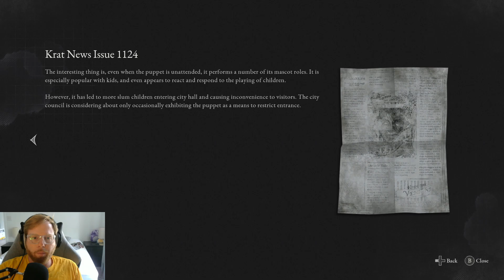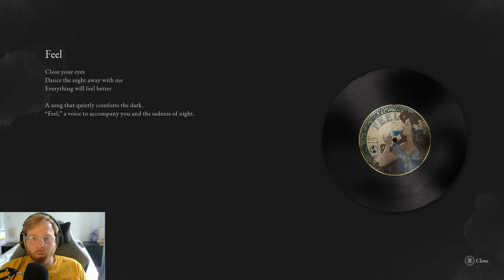Pinocchio Souls!! Lies of P Demo Part 4